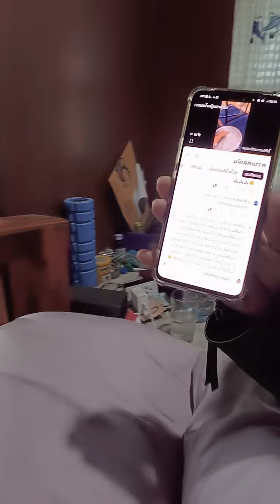อาจารย์วิทย์ให้เพียงปัญญาสัญญาไปเอาที่อื่น